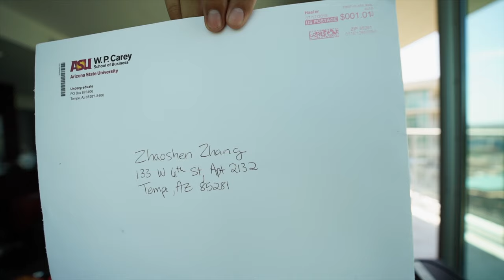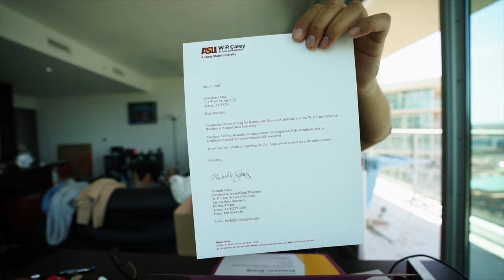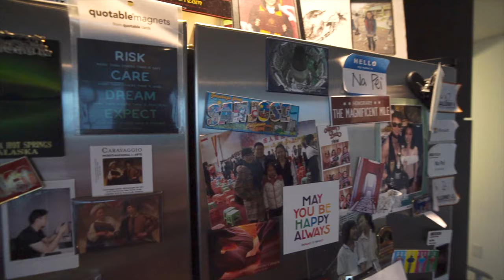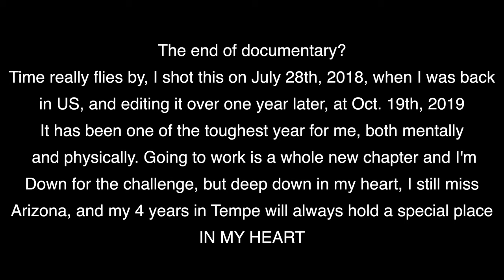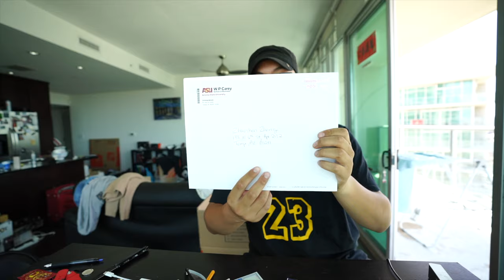Moving Out From West 6th Tempe, Arizona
This is a featured vlog in the memory of our home back in Arizona. We graduated from Arizona State University and have left Tempe since then. I shot this video before I left Arizona and here it is, editing it thousand miles away in Shanghai, China.